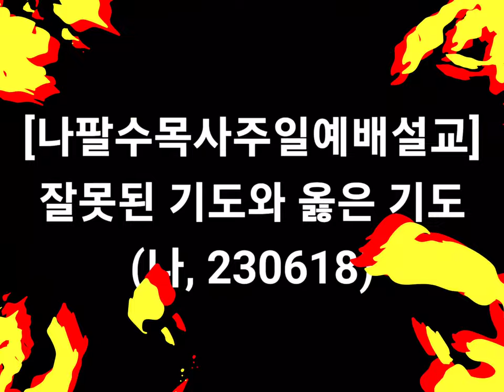나팔수목사주일예배설교 - 잘못된 기도와 옳은 기도(나, 230618, 신앙상담 : 010-4728-0792)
선교계좌 : 농협, 하늘소망교회, 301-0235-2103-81
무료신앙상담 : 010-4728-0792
카톡아이디 : napalsu9